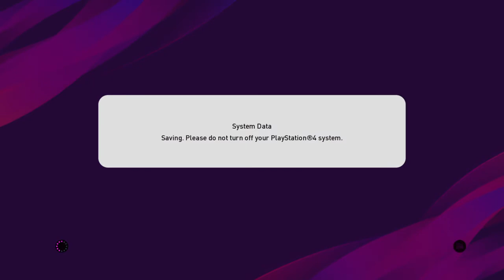Nice match , boer manager